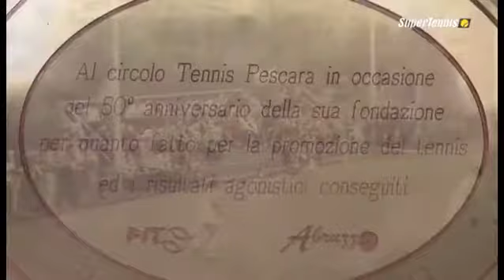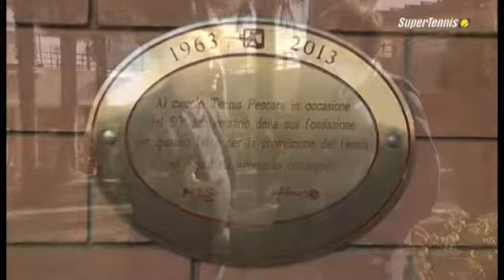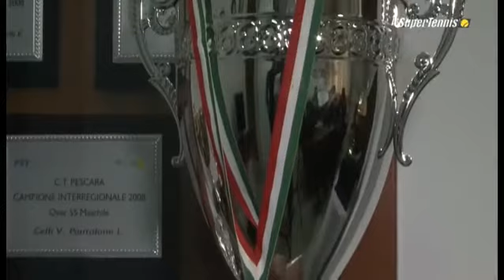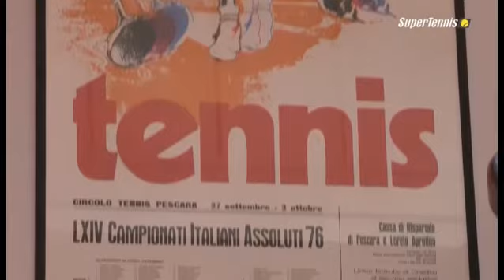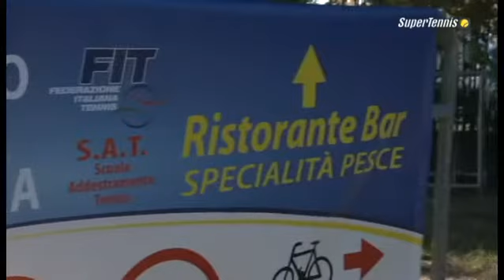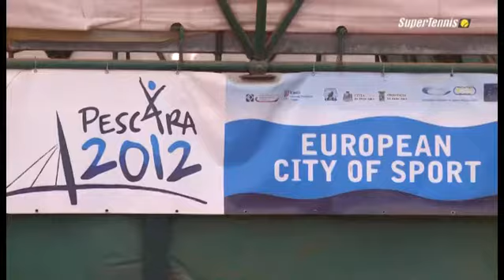CIRCOLANDO TC PESCARA